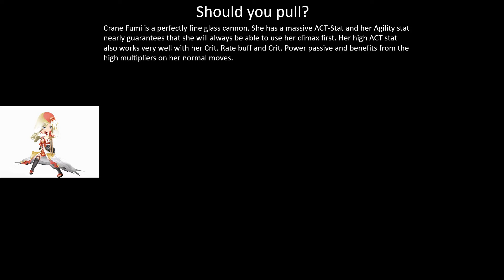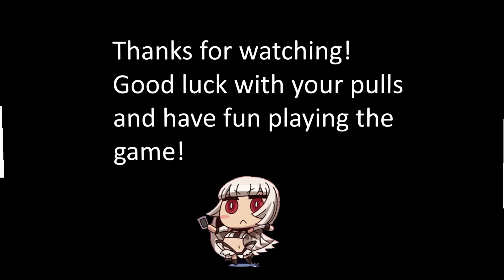Revue Starlight Re LIVE - Tsu the Crane Fumi Review [Should you pull]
Greetings,

belated Happy Birthday to Fumi!

I created a Discord, feel free to join!

Google Chrome can automatically translate Japanese Websites into broken English.